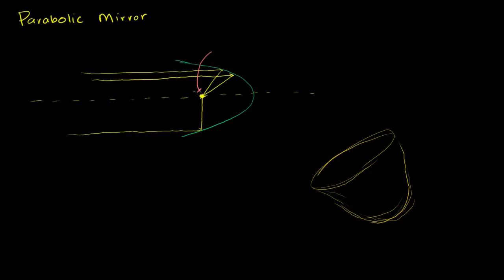抛物面镜和实像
抛物面镜和实像。由 Sal Khan 创建